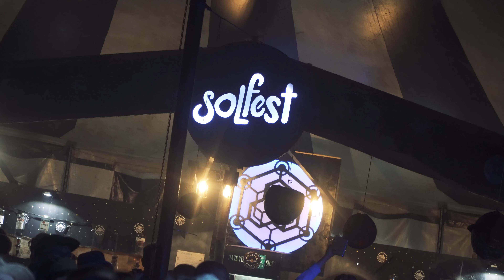Solfest 2022 Highlights Video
@solfestofficial8513 Solfest 2022 was on August Bank Holiday in the Lake district in Cumbria, UK 2023 is happening 24th-27th August 2023, more information and tickets can be purchased